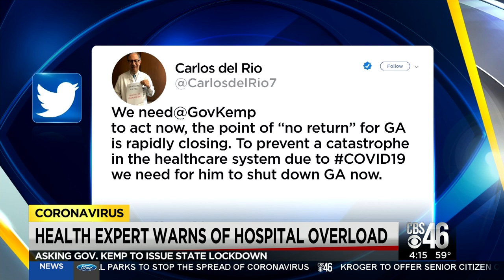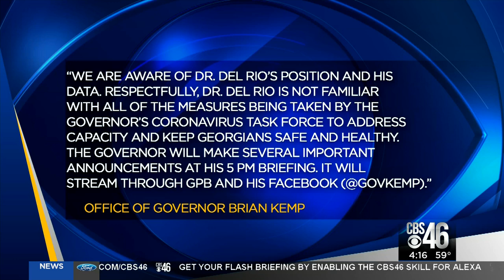Emory health official pleads for state shutdown amid COVID-19 outbreak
A local doctor is urging Gov. Kemp to mandate a state shut down coronavirus spreads through Georgia.